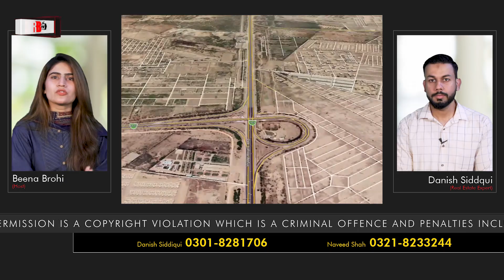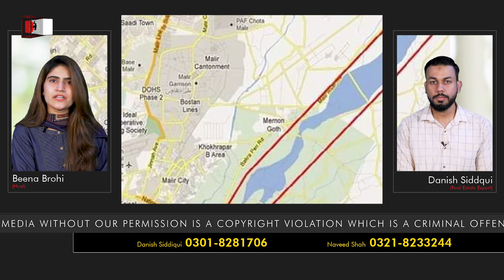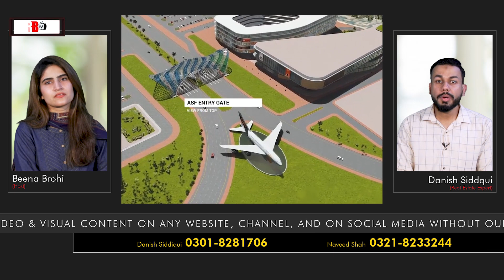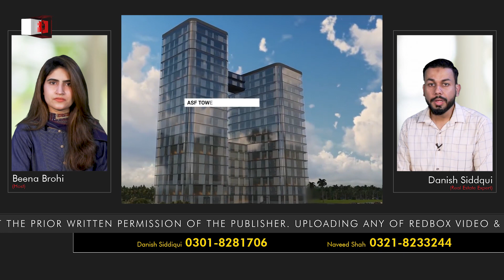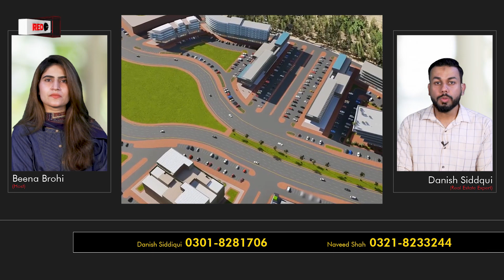COMMERCIAL PLOT FOR SALE ON SUPERHIGHWAY | KARACHI | PRICE | PROPERTY | HOUSING SCHEME | REAL ESTATE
A video on ASF CITY Karachi commercial plots located on the main superhighway